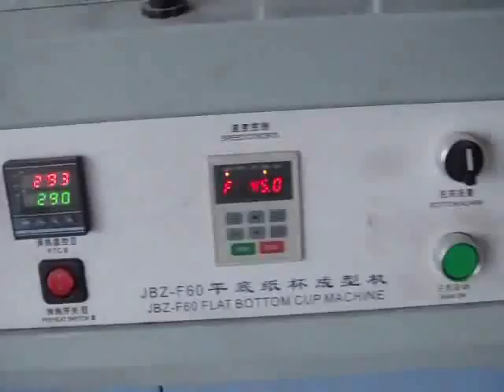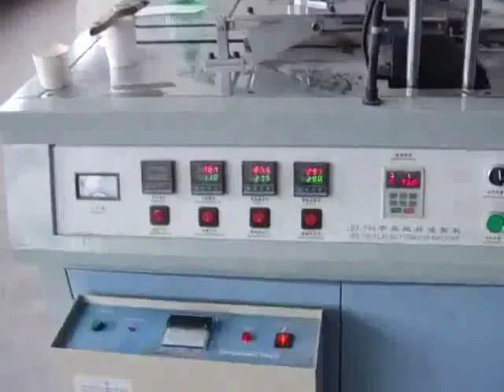Flat bottom paper cup machine, paper cake cup machine, Paper muffin cup machine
the cup bottom is flat, Flat bottom paper cup machine, paper cake cup machine, Paper muffin cup machine